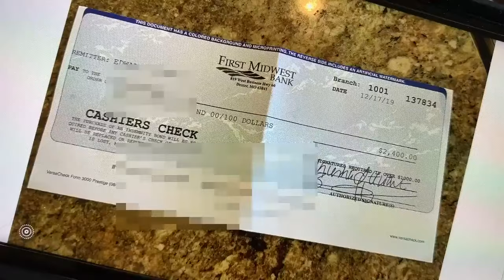Craigslist Fake Check Scam Part 1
Watch as a Craigslist scammer attempts to pass a counterfeit check in this shocking video. TrustDALE Investigates tracks the fake check and exposes a nationwide scam. See the unexpected turn of events unfold as the scammer's plan unravels before their eyes. Stay informed and learn how to protect yourself from falling victim to similar scams. Don't miss out on this eye-opening footage! Stay safe and vigilant!